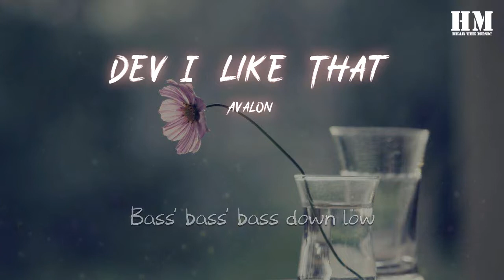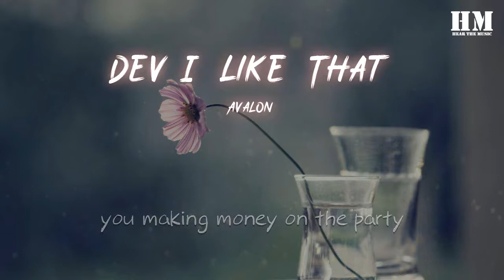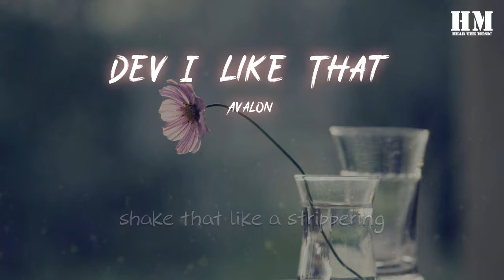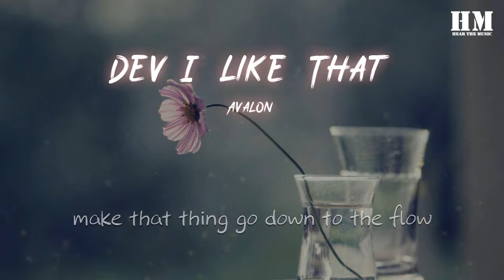Avalon - DEV-I Like That『I like that』【動態歌詞Lyrics】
DEV-I Like That

00:00  作詞 : 無
00:01  作曲 : 無
00:07 I like that
00:07 我喜歡它

00:11 I like that
00:11 我喜歡它

00:14 I like that
00:15 我喜歡它

00:18 I like that
00:18 我喜歡它

00:22 Bass' bass down low
00:22 低音低音低音放低
00:23 Bass' bass' bass down low
00:24 低音低音低音放低
00:25 I' I' I like my beats fast
00:26 我喜歡快節奏
00:27 And my bass down low
00:28 低音放低
00:29 Bass' bass down low
00:30 低音低音低音放低
00:31 Bass' bass' bass down low
00:32 低音低音低音放低
00:33 I' I' I like my beats fast
00:34 我喜歡快節奏
00:35 And my bass down low
00:36 低音放低
00:36 Bass' bass down low
00:38 低音低音低音放低
00:39 Bass' bass' bass down low
00:40 低音低音低音放低
00:40 I' I' I like my beats fast
00:42 我喜歡快節奏
00:42 And my bass down low
00:43 低音放低
00:44 Bass' bass down low
00:45 低音低音低音放低
00:46 Bass' bass' bass down low
00:46 低音低音低音放低
00:48 I' I' I like my beats fast
00:48 我喜歡快節奏
00:49 And my bass down low
00:50 低音放低
00:51 I like that
00:52 我喜歡它

00:55 I like that
00:56 我喜歡它

00:59 I like that
00:59 我喜歡它

01:02 I like that
01:03 我喜歡它

01:06 now say
01:06 你說
01:07 now dropping low
01:08 現在往下跳
01:08 make that thing go down to the flow
01:09 融進flow
01:10 shake that like a strippering
01:11 像脫衣舞娘一樣搖擺
01:12 you making money on the party
01:13 在聚會上認識更多的有錢人
01:13 now say
01:14 你說
01:15 now dropping low
01:15 現在往下跳
01:16 make that thing go down to the flow
01:17 融進flow
01:17 shake that like a strippering
01:18 像脫衣舞娘一樣搖擺
01:19 you making money on the party
01:20 在聚會上認識更多的有錢人
01:21 now say
01:21 你說
01:22 now dropping low
01:23 現在往下跳
01:23 make that thing go down to the flow
01:24 融進flow
01:25 shake that like a strippering
01:25 像脫衣舞娘一樣搖擺
01:26 you making money on the party
01:27 在聚會上認識更多的有錢人
01:28 now say
01:29 你說
01:29 now dropping low
01:30 現在往下跳
01:31 make that thing go down to the flow
01:32 融進flow
01:32 shake that like a strippering
01:33 像脫衣舞娘一樣搖擺
01:33 you making money on the party
01:35 在聚會上認識更多的有錢人
01:35 I like that
01:37 我喜歡它

01:39 I like that
01:40 我喜歡它

01:43 I like that
01:43 我喜歡它

01:47 I like that
01:47 我喜歡它

01:50 Bass' bass down low
01:51 低音低音低音放低
01:52 Bass' bass' bass down low
01:53 低音低音低音放低
01:54 I' I' I like my beats fast
01:55 我喜歡快節奏
01:56 And my bass down low
01:57 低音放低
01:58 Bass' bass down low
01:59 低音低音低音放低
02:00 Bass' bass' bass down low
02:01 低音低音低音放低
02:02 I' I' I like my beats fast
02:02 我喜歡快節奏
02:03 And my bass down low
02:04 低音放低
02:05 Bass' bass down low
02:06 低音低音低音放低
02:07 Bass' bass' bass down low
02:08 低音低音低音放低
02:08 I' I' I like my beats fast
02:11 我喜歡快節奏
02:12 And my bass down low
02:13 低音放低
02:14 Bass' bass down low
02:15 低音低音低音放低
02:16 Bass' bass' bass down low
02:16 低音低音低音放低
02:17 I' I' I like my beats fast
02:18 我喜歡快節奏
02:18 And my bass down low
02:19 低音放低
02:20 I like that
02:20 我喜歡它

02:24 I like that
02:24 我喜歡它

02:27 I like that
02:28 我喜歡它

02:31 I like that
02:31 我喜歡它

02:35 now say
02:35 你說
02:36 now dropping low
02:36 現在往下跳
02:37 make that thing go down to the flow
02:38 融進flow
02:38 shake that like a strippering
02:40 像脫衣舞娘一樣搖擺
02:40 you making money on the party
02:41 在聚會上認識更多的有錢人
02:42 now say
02:43 你說
02:43 now dropping low
02:44 現在往下跳
02:44 make that thing go down to the flow
02:46 融進flow
02:46 shake that like a strippering
02:47 像脫衣舞娘一樣搖擺
02:47 you making money on the party
02:48 在聚會上認識更多的有錢人
02:49 now say
02:50 你說
02:50 now dropping low
02:51 現在往下跳
02:51 make that thing go down to the flow
02:52 融進flow
02:52 shake that like a strippering
02:54 像脫衣舞娘一樣搖擺
02:55 you making money on the party
02:56 在聚會上認識更多的有錢人
02:57 now say
02:58 你說
02:59 now dropping low
02:59 現在往下跳
03:00 make that thing go down to the flow
03:01 融進flow
03:02 shake that like a strippering
03:03 像脫衣舞娘一樣搖擺
03:03 you making money on the party
03:04 在聚會上認識更多的有錢人